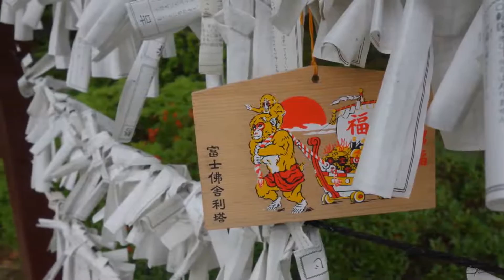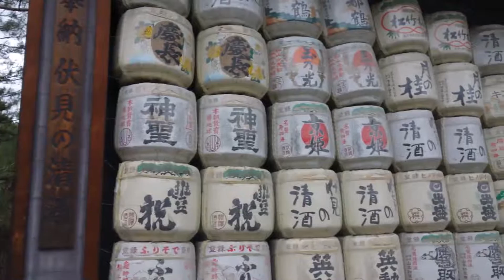Japan Trip 2016: Tokyo, Kyoto and Mt. Fuji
My husband, Kyle and I spent 10 days in Japan in May 2016. We spent time in Tokyo, Kyoto and the Mt. Fuji area.

Featured in this video:

Mt. Fuji, Gotemba Heiwa Kouen (Peace Park), Heian Shrine (Kyoto), Arashiyama Monkey Park, Arishiyama, Arashiyama Bamboo Forest, Kinkaku-ji (Golden Pavilion), Kyoto Tower, Higashi-Honganji Temple, Shōsei-en Garden (Kikoku-tei), Kiyomizu-dera temple, Kennin-ji (oldest zen garden in Kyoto), Mirakain (The National Museum of Emerging Science and Innovation), Rainbow Bridge and Statue of Liberty, Tokyo National Museum, Tokyo Skytree, Tokyo tower, Shinkansen

Music: cover of Riptide by Vance Joy

I am Erica, The Unconventional Vegan. I have been vegan since 2011 and I live an unconventional life. My husband, Kyle and I are child-free by choice, we do not own a television, a car or a phone. We have lived and worked in many states. Recently, we quit our jobs to travel the world for 4 months.